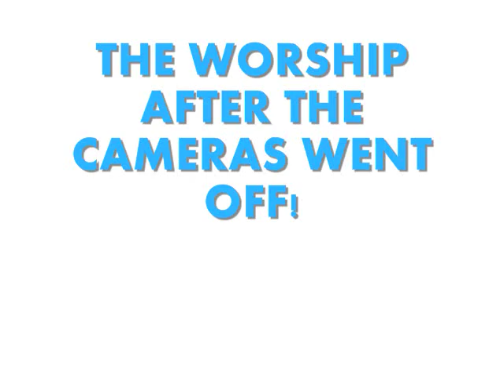BROOKLYN CHURCH MEN'S RETREAT! 2011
WATCH TILL THE END WHEN THE CAMERA'S GO OFF!